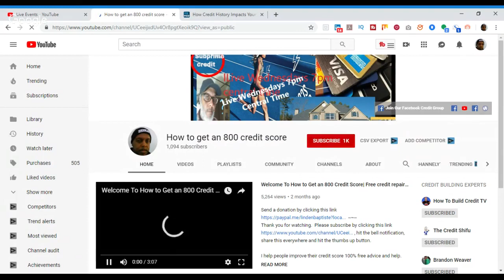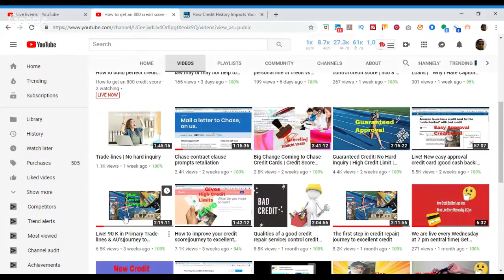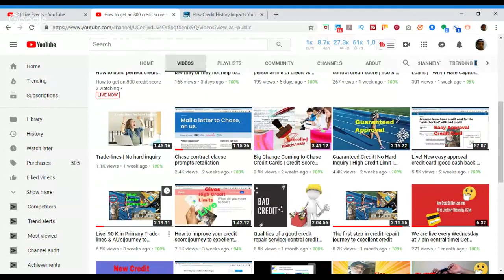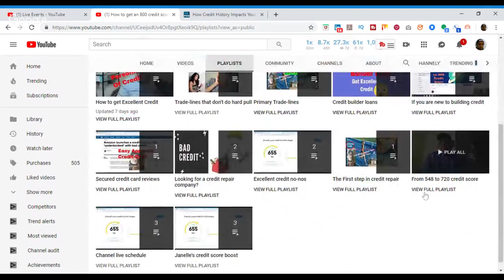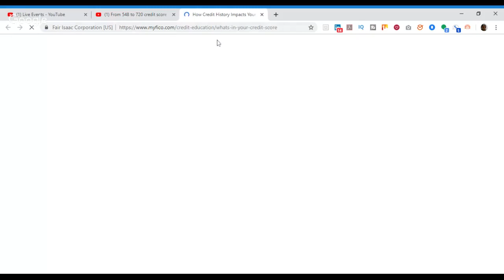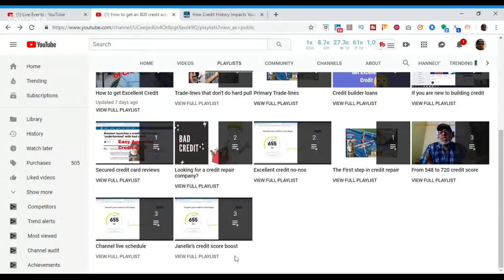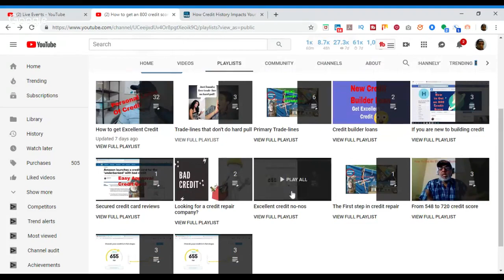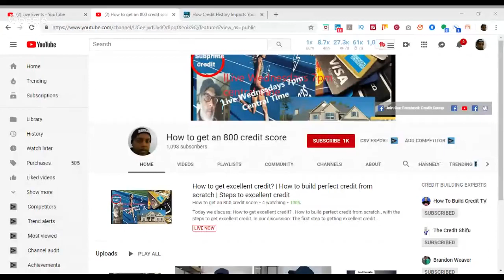How to get excellent credit? | How to build perfect credit from scratch | Steps to excellent credit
Apply for an American Express Card with this link.  Apply for an American Express Card with this link. We can both get rewarded if you're approved!

Today we discuss:   How to get excellent credit? ,  How to build perfect credit from scratch , with the steps to get excellent credit.

In our discussion:
The first step to getting excellent credit or step one
How to get a free copy of your credit report
Apply with strategy and go to credit card pre approval sites
How to start building credit
Get credit
How many credit cards should I have?
Become an authorized user
Pros and Cons
Start a credit mix
Get a credit builder loan
Pay bills on time
Keep credit card utilization low
My story
Main things that credit bureaus look at?  How are fico scores calculated?
Building excellent credit donts?
Excellent credit nonos
Decide how to fix the bad credit marks if any
Choose to DIY or use/hire a credit repair company
What is a good credit repair service?

I help people improve their credit score 100% free advice and help.  Let me show you how I went from a 508 credit score to a credit score that is over 700.